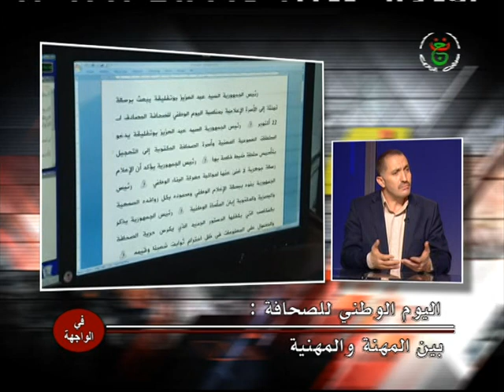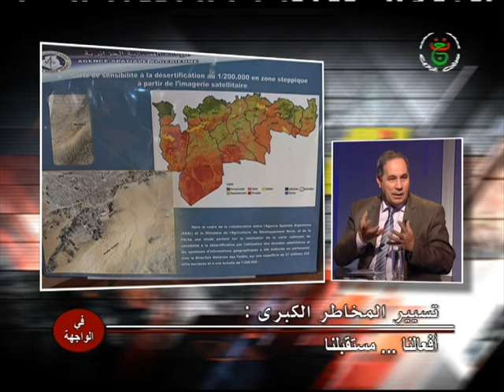برنامج في الواجهة من تقديم وهيبة عماري